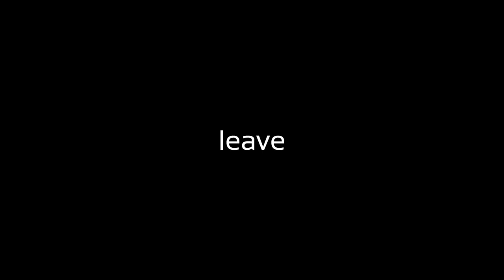BFDI Intro but something's wrong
This is real michal and carkeys send it to me